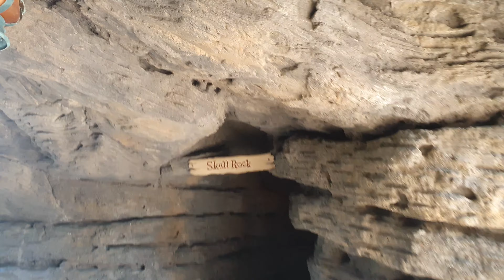Disneyland paris how to get into skull rock